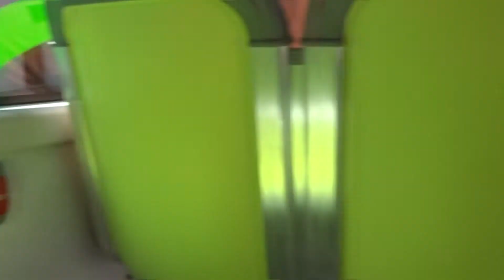BYD ELEKTROMOS busz az e105ös vonalán